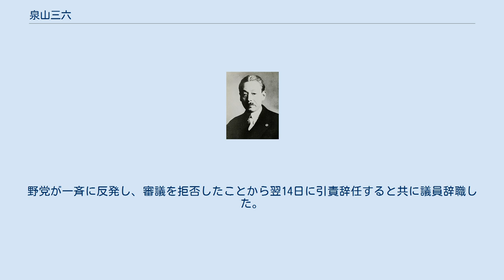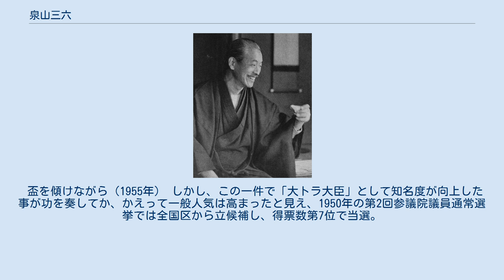泉山三六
泉山 三六（いずみやま さんろく、1896年（明治29年）3月30日 – 1981年（昭和56年）7月7日）は、日本の政治家。
衆議院議員（1期）、参議院議員（2期）、大蔵大臣（第54代）を歴任。
ペンネームは泉山間窓。
 山形県東田川郡大和村（現庄内町）小出新田出身。
豪農・太田直右衛門の三男として生まれる。
後に長じてから青森県八戸の資産家泉山家の養子となる。
子供の頃は手に負えない乱暴者だったという。
第一高等学校を経て、1921年東京帝国大学政治学科を卒業。
三井銀行に入行する。
ここで三井財閥の大物池田成彬の目に留まり、企画部長、帝国銀行秘書役、同行調査役と栄進した。
 1947年に帝銀を退職し、同年の第23回衆議院議員総選挙において日本自由党公認で旧山形2区から立候補し、初当選。
1948年10月、当選1回の無名の新人ながら第2次吉田内閣で大蔵大臣に抜擢される（この人事については池田成彬が推薦したとする説、広川弘禅が推薦したとする説、池田を通じて知己のあった吉田が一本釣りしたとする説がある）が、12月13日の衆議院予算委員会に泥酔状態で出席したことが問題となる。
さらに、酔った勢いで議員食堂前の廊下で山下春江議員に抱きついてキスを迫り、抵抗されると顎に噛みつくなどの不祥事（国会キス事件）が発覚。
野党が一斉に反発し、審議を拒否したことから翌14日に引責辞任すると共に議員辞職した。
この事件を重く見た衆議院では、12月22日に議員は酒気帯び登院を厳禁とする国会決議「議場内粛正に関する決議」が全会一致で可決されている。
 盃を傾けながら（1955年） しかし、この一件で「大トラ大臣」として知名度が向上した事が功を奏してか、かえって一般人気は高まったと見え、1950年の第2回参議院議員通常選挙では全国区から立候補し、得票数第7位で当選。
以後、参議院議員を2期12年務めた。